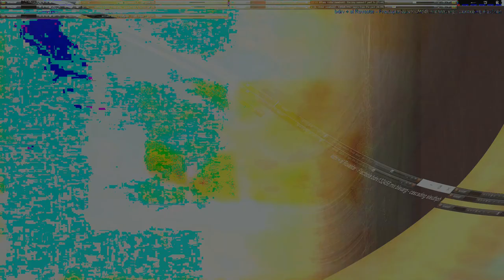Movie 24 09 27 19h46m46s series H time puppets part one